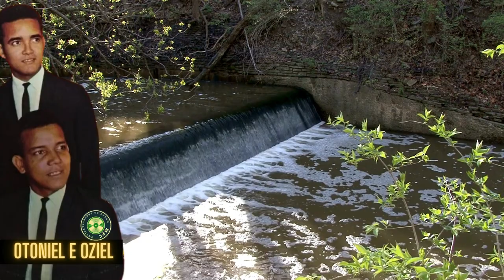CLÁSSICOS OTONIEL E OZIEL || MUSEUMPC.COM.BR